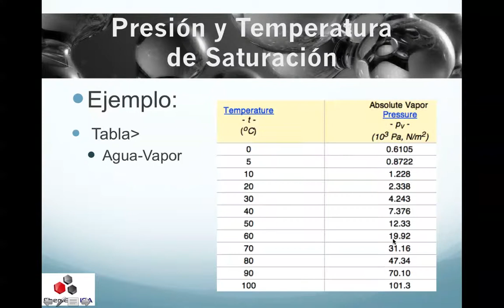TERMO48 Ejemplo; Saturación Agua y Vapor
Ejemplo de el termino "Saturación" en agua/vapor

// Pulgar arriba!
// Compártelo!